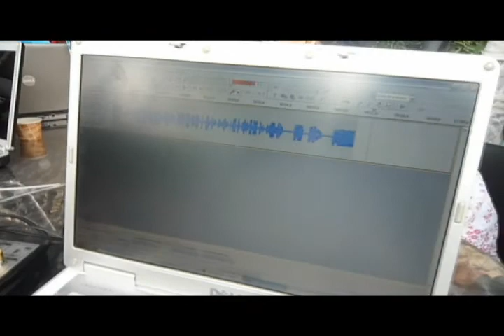Café Conversado en Fractal 09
En el marco de un bonito evento, las fuerzas del destino y de la red juntaron de nuevo a personas que se leen todo el tiempo en internet, para generar una habladita frente a frente, a ritmo de un café o Coca Cola o agua.

De nuevo, conocimos a personas interesantisimas, y divertidisimas.

En el video aparecieron, y aun están por ahí en la red vivitos y coliando: @raigohead, @ColoresMari, @manuelj, @medeamaterial, @vero_cs , @sagas21, @ViktorLozano, @alejoserrano, creo que @buoka, y su servidor @elreticente.

Este pendiente (sobre todo en Twitter), siguen habiendo más Cafés Conversados.